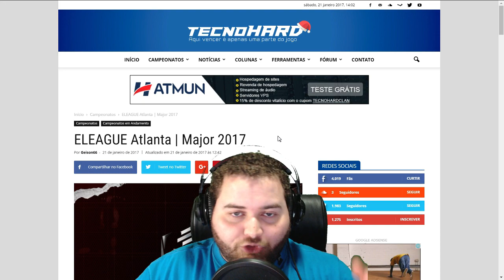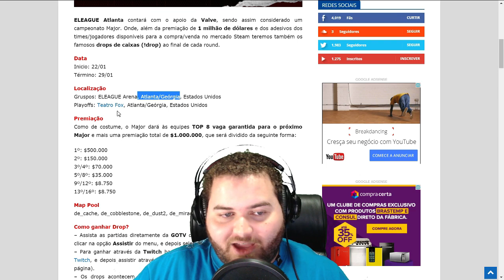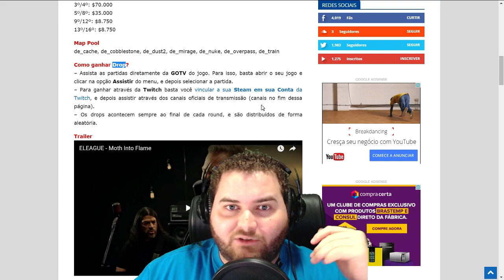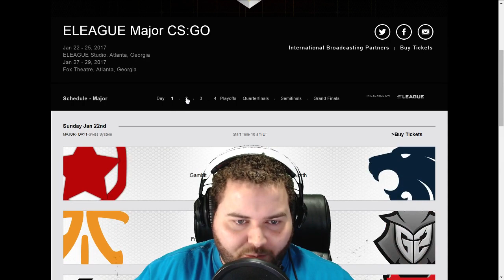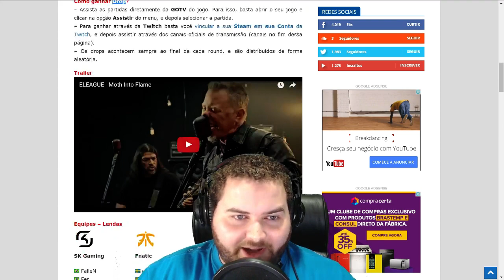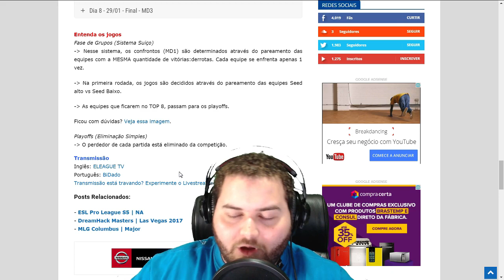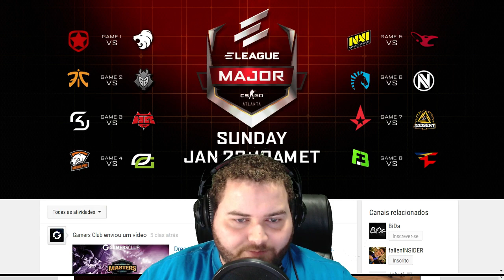BiDa @ ELEAGUE Major 2017 - Perguntas Frequentes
Snap: bernardobida

Procurando um site responsa pra comprar uma máquina ou dar um upgrade no seu PC? Da uma olhada na

Se quiser um computador pronto pra guerra, pode ir com esse